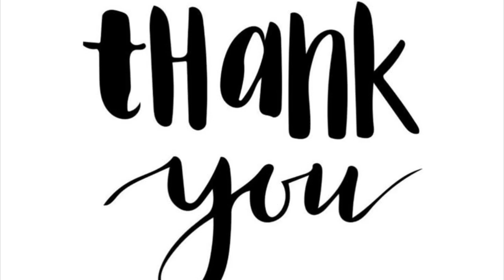70 Subscribers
We almost at 100! Yay